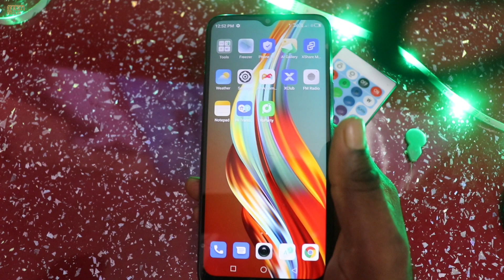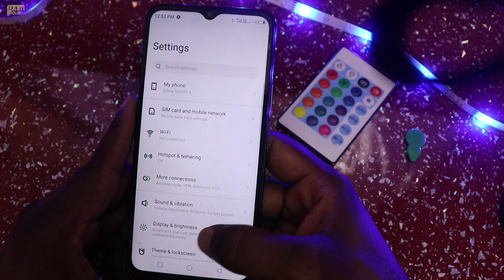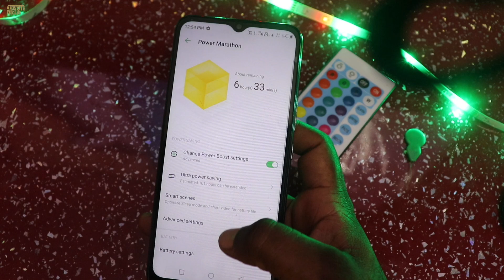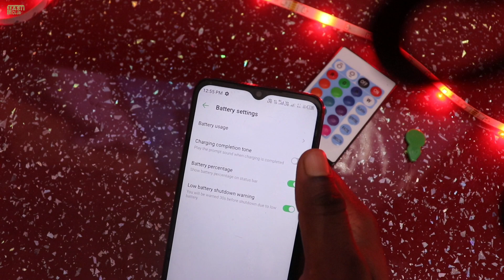Battery Settings Battery Percentage And Charging Completion Tone Infinix Smara 6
Battery Settings हिडेन फीचर्स
Battery usage

Charging completion tone

Play the prompt sound when charging is completed

Battery percentage

Show battery percentage on status bar

Low battery shutdown warning

You will be warned 30s before shutdown due to low battery
Infinix Smara 6